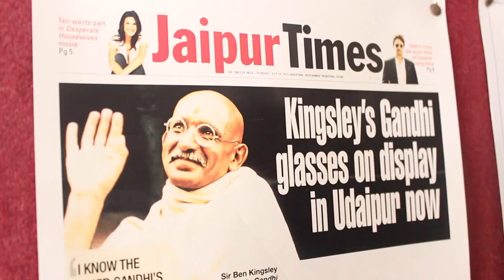Motivos para Viajar - Razones y Tips para Viajar - Viajes y Tiempo Libre - Mundo pata de Perro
Motivos para Viajar

Se podría pensar que los viajes y el tiempo libre son solo para los poderosos y los ricos, pero es una necesidad que todo ser humano tiene.

El trabajo es nesesario, estamos de acuerdo.  Ahora bien, en un momento una persona también debe aprender a valorarse a sí misma y ceder a sus deseos y antojos.

Motivos para Viajar

Cuando se llega al punto en que las rutinas diarias se vuelven casi imposibles de soportar, es tiempo de pensar seriamente en mitigar la carga buscando un tiempo libre y viajar.

Algunos considerarían esto como algo egoísta, dejando todo a un lado para relajarse y descansar. Pero ten en cuenta que un alma cansada no es más efectiva cuando se trata de trabajar,  Una persona relajada y satisfecha estará trabajando por el bien de todos. El objetivo no es trabajar muchas horas sino ser realmente productivo.

Motivos para Viajar

Descansar en un momento dado, si el cuerpo lo pide, no es un pecado.  Existen miles de opciones como viajes internacionales, vacaciones en la playa, balnearios o incluso en la comodidad de su casa.   El punto es, el cuerpo, la mente y el alma tienen poco tiempo para sí mismos.